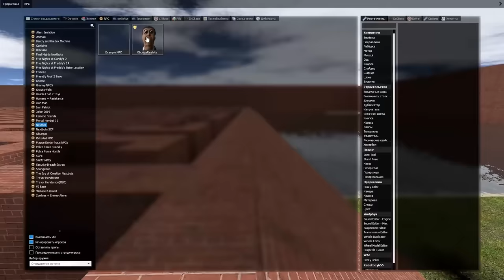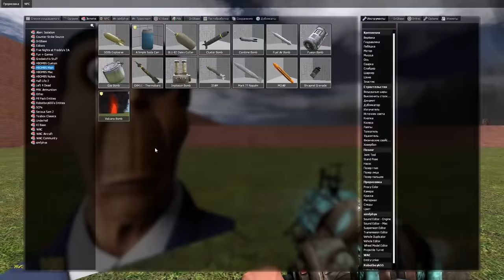Реалистичный ОБУНГА в лабиринте гоняется за нами OBUNGA NEXTBOT GMOD ► Garry's Mod